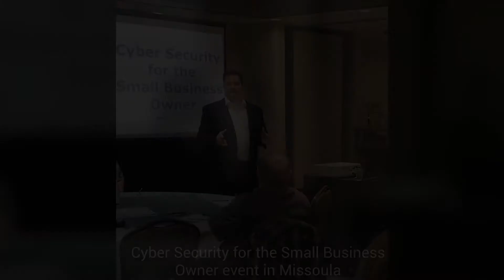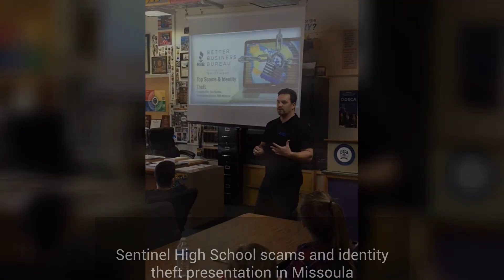BBB April 2017 Wrap-up Video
April was a busy and exciting month with four shred days, Take Your Child to Work Day, a Facebook Live with a panelist of cybersecurity experts, and much more! Watch the April wrap-up video to see some of the highlights!